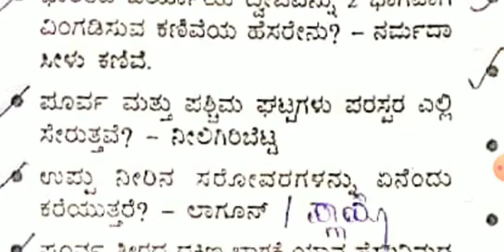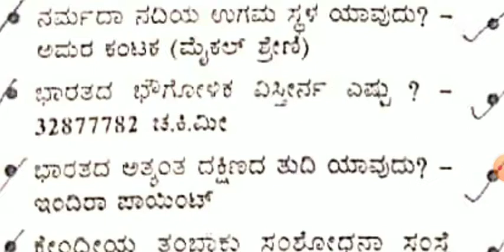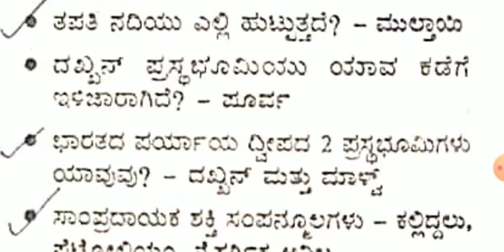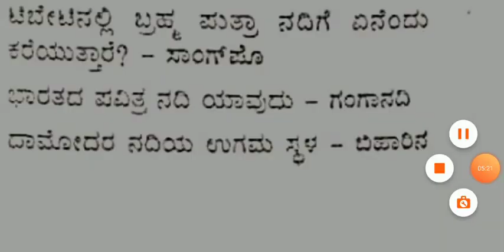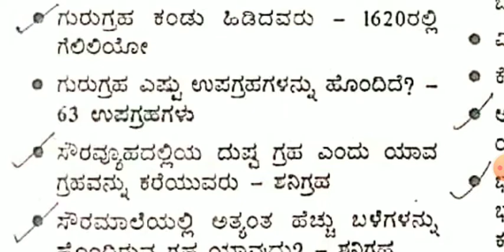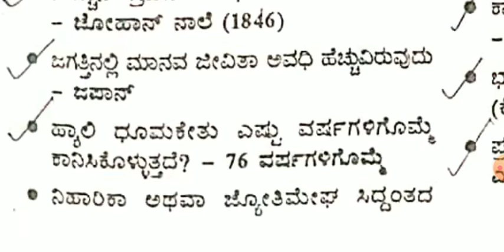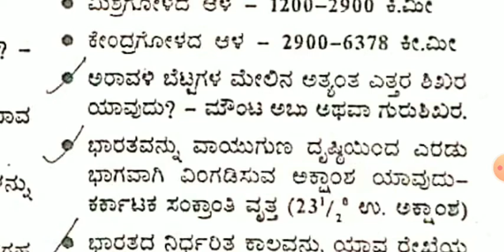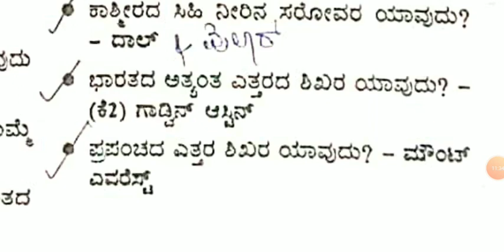General knowledge | ಸಾಮಾನ್ಯ ಜ್ಞಾನ ಪತ್ರಿಕೆ GK | PSI PC FDA PDO KAS RRB SSC IAS GPSTR 2020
basic gk,  basic general knowledge for all exams,  in kannada gk,
ಸಾಮಾನ್ಯ ಜ್ಞಾನ ಪತ್ರಿಕೆ 1 part 1 | PSI PC FDA PDO KAS RRB SSC IAS GPSTR 2020